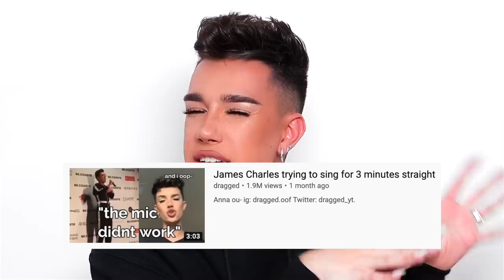Making a Song Using ONLY Makeup Products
HI SISTERS! A few weeks ago, people somehow found my first YouTube channel from 7 years ago with a bunch of singing covers on it... In today's video I react to these covers, but also decided to recreate one of them using ONLY makeup products. I am so proud of how it turned out, I really hope you enjoy!